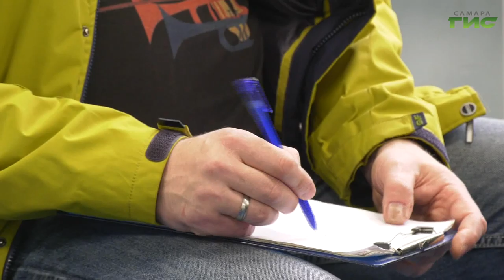В Самаре прошел семинар-тренинг для председателей советов многоквартирных домов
Куда обратиться, если не устраивает работа управляющей компании? Из чего формируется плата за жилье? На эти и другие вопросы председателей советов МКД и просто активных жителей отвечают эксперты ЖКХ на специальных семинарах-тренингах, которые проходят в разных частях Самары. На встрече в Октябрьском районе побывала Мария Левина.